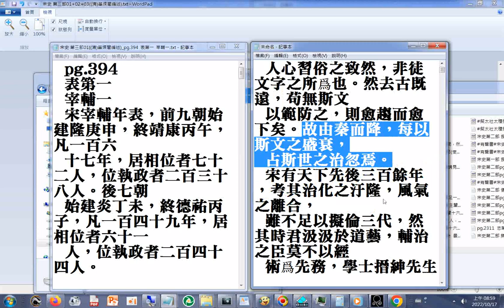故由秦而降，每以斯文之盛衰，占斯世之治忽焉。宋有天下先後三百餘年，考其治化之汙隆，風氣之離合，雖不足以擬倫三代，然其時君汲汲於道藝，輔治之臣莫不以經術爲先務，學士搢紳先生，談道德性命之學，不絕於